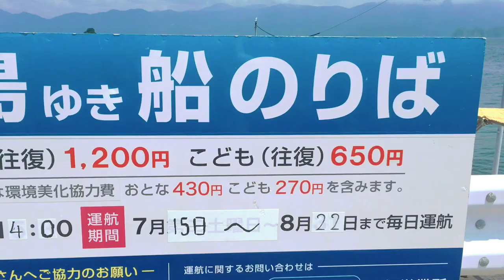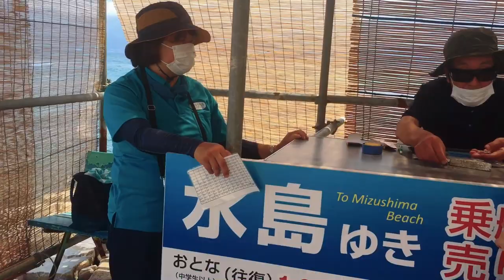MIZUSHIMA ISLAND BEAUTIFUL UNINHABITED BEACH A LITTLE HAWAII OF HOKURIKU REGION SUMMER ESCAPE2021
Hello beautiful people hope you are all ok today and thank you for watching again my video.In this vlog we will take you at the beautiful beach here in japan,its our summer escape for 2021.hope you guys enjoy watching these episode and if you like this video guys pls dont forget to like ,share, comment down below and subscribe to my channel and tap the bell icon so you well be notified whenever a new video is uploaded. thank you again for watching ❤️

MIZUSHIMA ISLAND🇯🇵 JAPAN BEACH

Mizushima island,located in the fukui prefecture.this island is famous for its pristine sea-water and a white sand,is a small,uninhabited island located near the tip of the TSURUGA PENINSULA.
  and also popularly known as a “hawaii of the hokuriku region.the island the color of the sea changes from dark blue to beautiful emerald green.before you can go their you have to take  a ferry 1st to reach the uninhabited island.

          STAY SAFE

Mommy i-ar